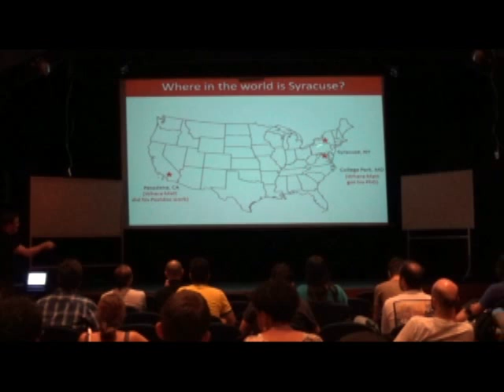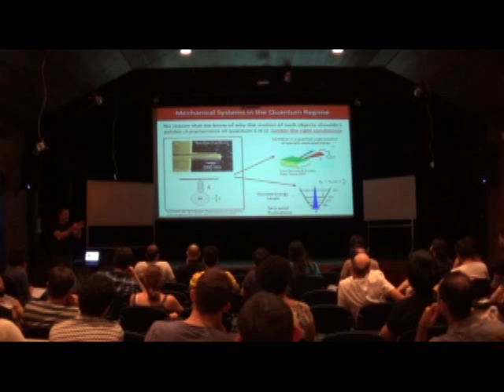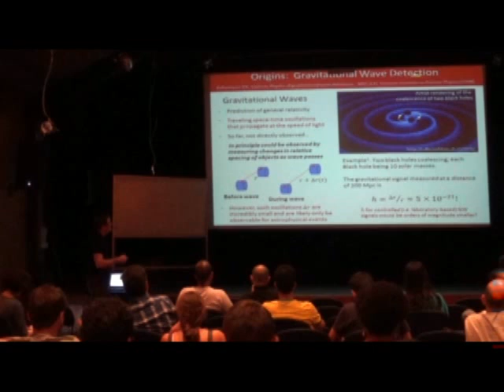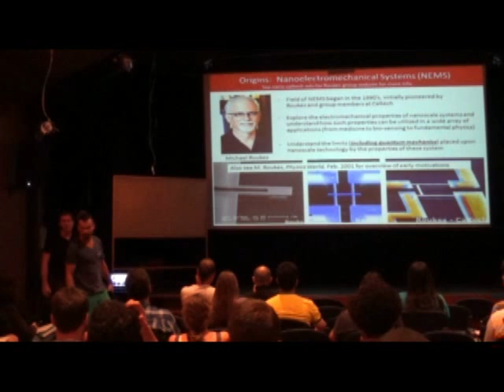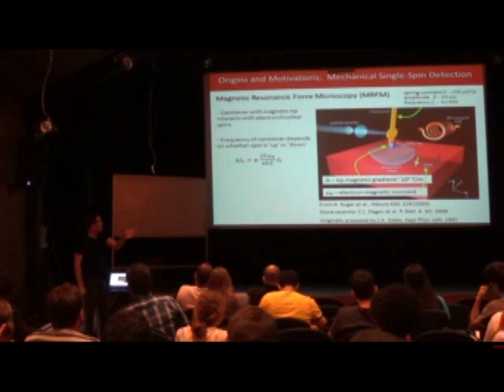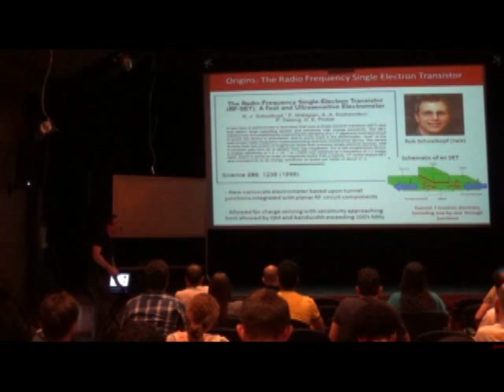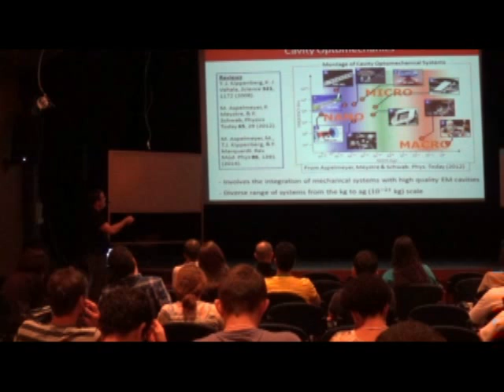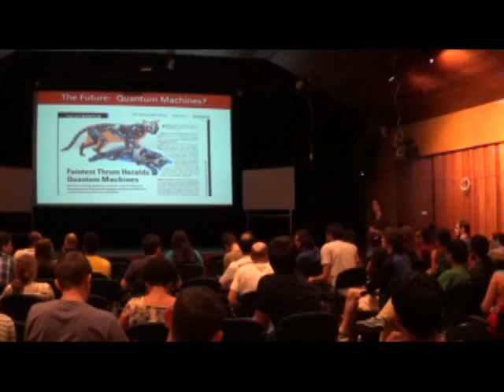Matthew LaHaye: Mechanical Quantum Systems 1/3